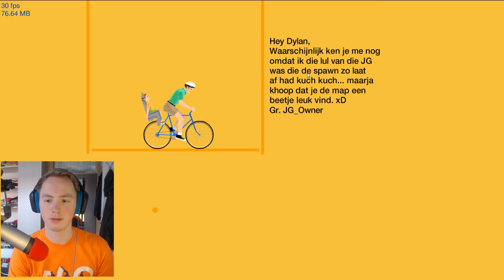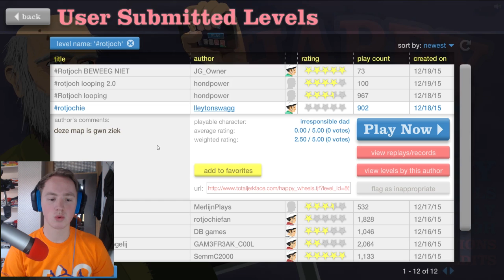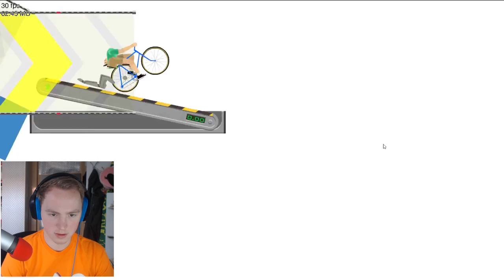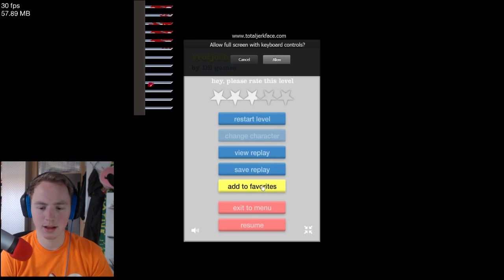DIT IS TE MOEILIJK - Happy Wheels #2